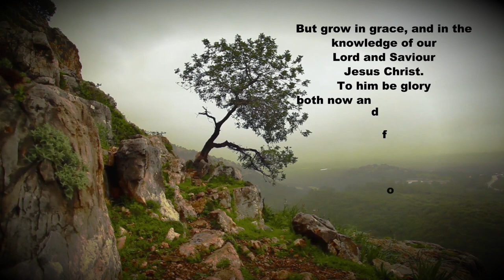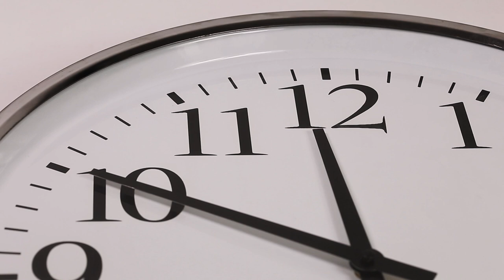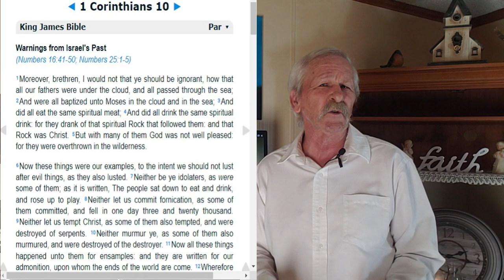Our Spiritual Desert - 1 Corinthians 10:1-10 - Part 37